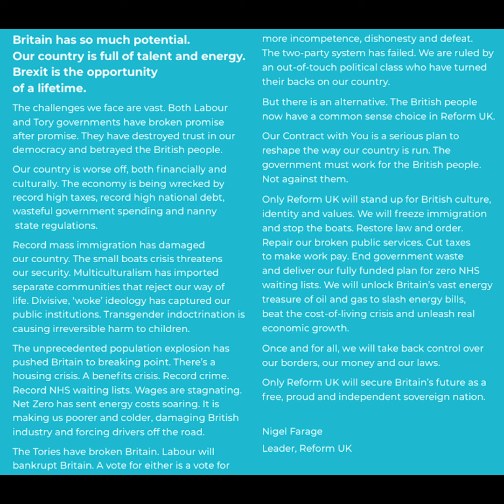🚨 Reform UK Policy Unveiled! 🚨 Join Nigel Farage as he outlines a bold plan for Britain's future.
🚨 Reform UK Policy Unveiled! 🚨 Join Nigel Farage as he outlines a bold plan for Britain's future. From freezing immigration to cutting taxes and restoring law and order, Reform UK is ready to take back control.